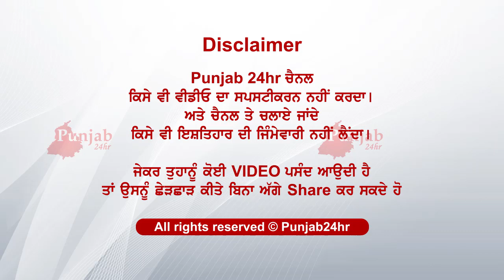ਦੇਖ ਸਿੱਧੂ ਮੂਸੇਵਾਲਾ ਦਾ ਹਮਸ਼ਕਲ ਭੱਜੀ ਬੱਚੀ ਗਲੀ ਚ...ਸਿੱਧੂ ਵੀਰ ਆ ਗਿਆ ਸਿੱਧੂ ਵੀਰਾ ਆ ਗਿਆ